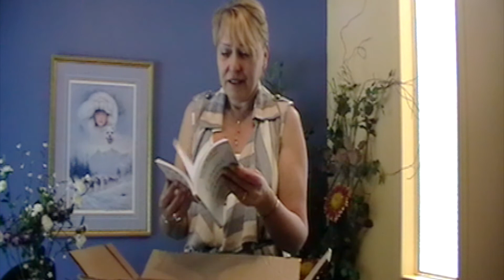Martine Beaulieu découvre son livre pour la première fois.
Écoutez Martine qui reçoit ses livres de l'imprimeur!